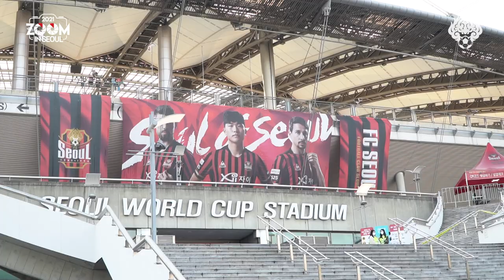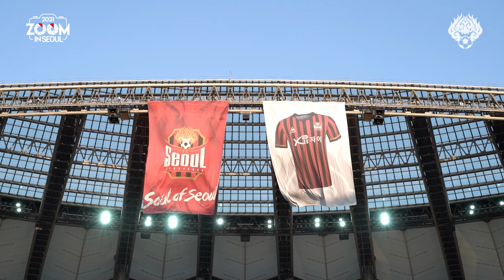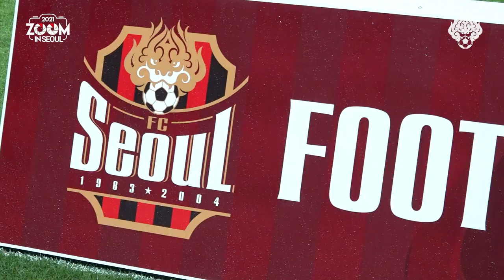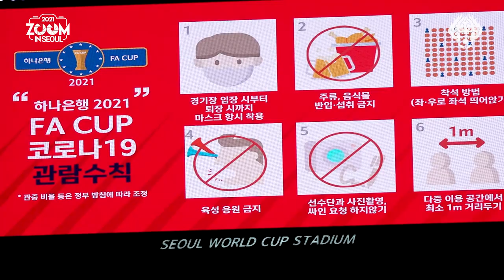[2021 줌인서울 #10] 서울 VS 서울E (H) FA컵 3라운드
2021시즌 FC서울을 더 가까이서 들여다보는
[줌인서울 - Zoom in Seoul] 열번째 이야기,
서울이랜드와의 FA컵 홈경기입니다.